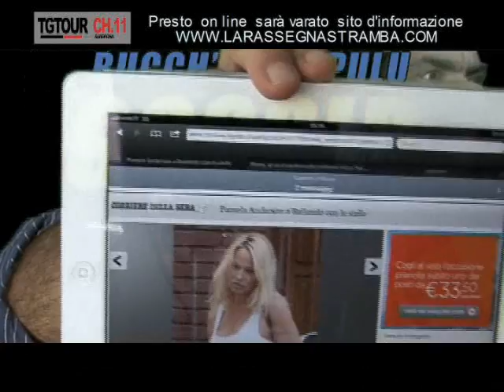TG TOUR 11.09.2012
IL TRUCCO NEL PALLONE  il tg tour presenta il settimanale di informazione Calcistica di campionato a cura di Valentina Ligas